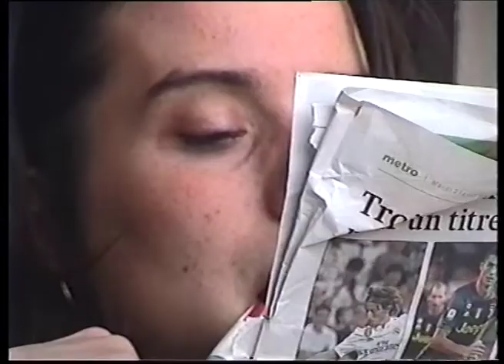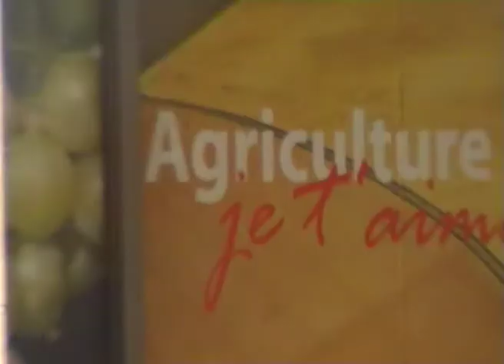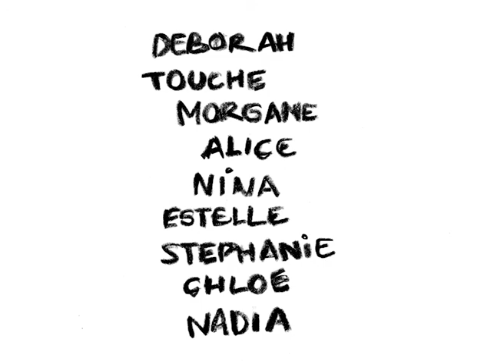Milk TV - One Leg Performer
'One Leg Performer' taken from 'Good Food For Mean Kids' - new album out December 11th 2020 on EXAG Records.

Directed by: Deborah Ruffato & Fanny Devaux
Editing: Deborah Ruffato
Actors: Alice, Touche, Deborah, Morgane, Nadia, Estelle, Chloe, Stephanie, Nina

Lyrics :
He was’nt sent to vietnam, He was born with one leg
He ain’t looking for trouble for some reason he’ll find it
When you take him for a fool, he doesn’t make a sound
He puts his foot in their mouth, he puts his foot in your mouth
Don’t try toooooooooooooooo
Take him to the matt, he’s one leg performer
Don’t try tooooooooooooooo
Knock him off his foot

Some people try to trip him up
Most of them go for the wrong leg
Somme people try to trip him up

He goes down the street again, he looks for one arm dancer
He trys tooooooooooooooo
make the best 69 with the best lovely partner
He trys tooooooooooooooo
Make the best 69